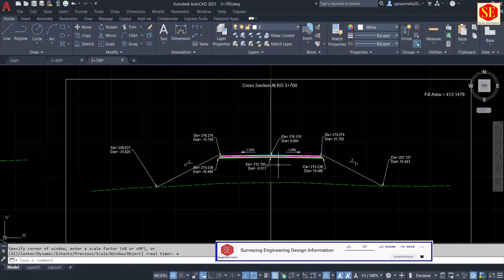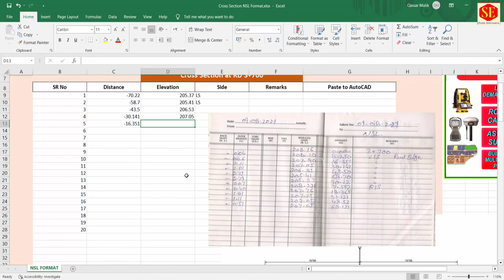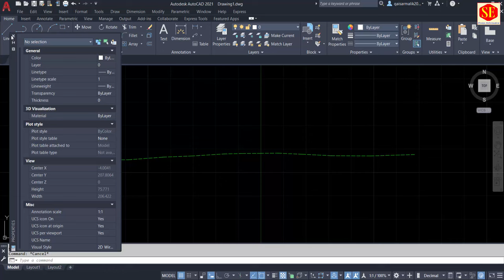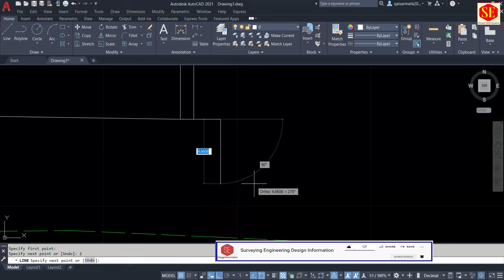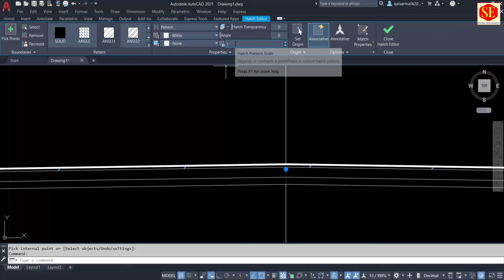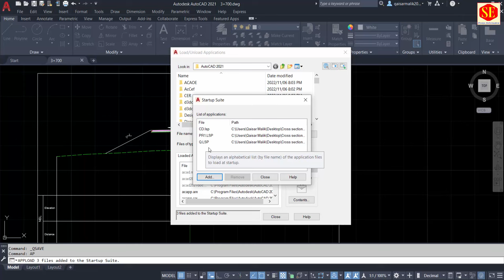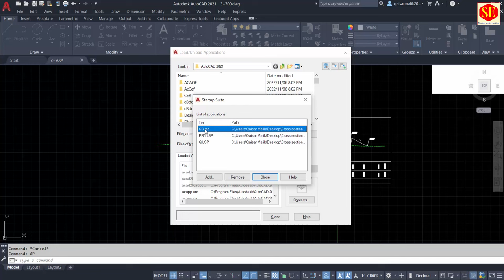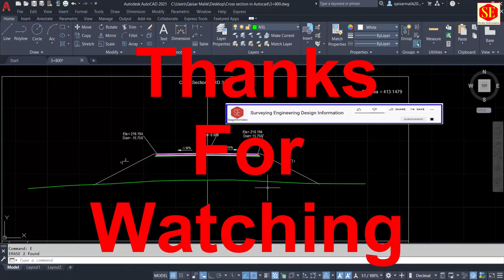How to Draw Road Cross Sections Fill . | Autocad| Area | Excel to CAD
How to Draw Road Cross Section in Autocad Complete Process With Excel How to Create NSL Data Format in Excel And How to Load Lisp Commands in Autocad . How to Calculate Cross Section Area in Autocad.